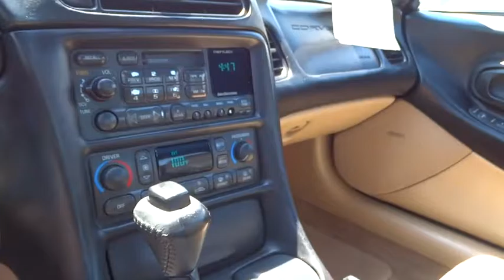1999 Chevrolet Corvette Denver, Evergreen, Brighton, Longmont, Parker, CO 30885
1999 Chevrolet Corvette

Dye Autos
4855 Miller St